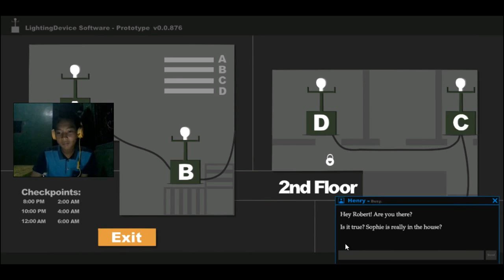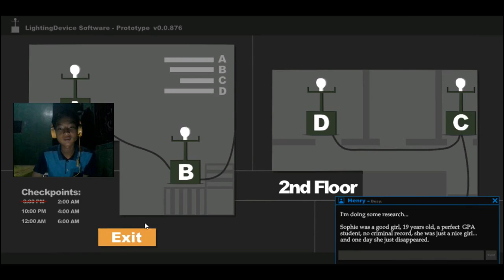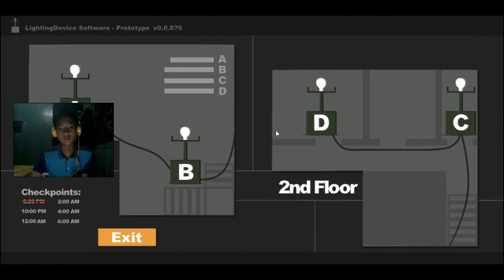Sophie Curse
Tetap menjadi pelanggan setia